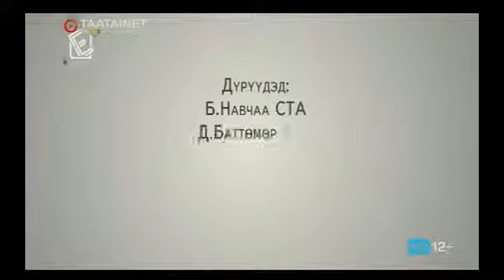Мөрөөдлийн театр - Ах дүү гурав | Dream theatre - Three brothers